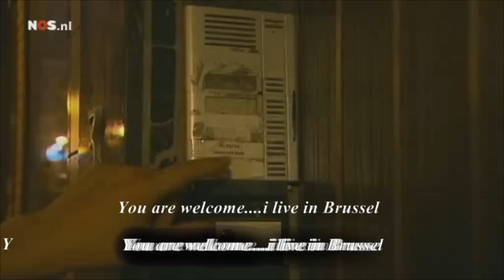Funny vuvuzela men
2 men and 1 vuvuzela. fun fun fun.
The Dutch television NOS found those 2 Algerian men.One lives in Belgium, the other one in France.They never knew they were so famous in The Netherlands.
Could not believe it.
4 weeks we saw those two every day on tv in the 5 most populair moments on tv during the World Cup in South Africa 2010